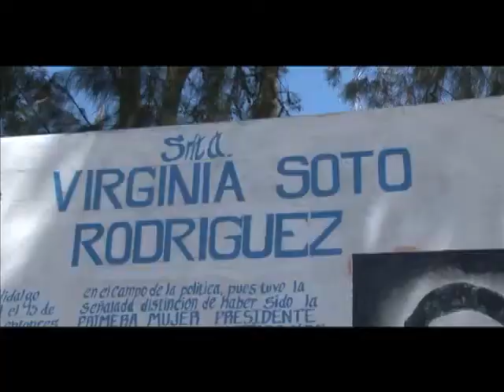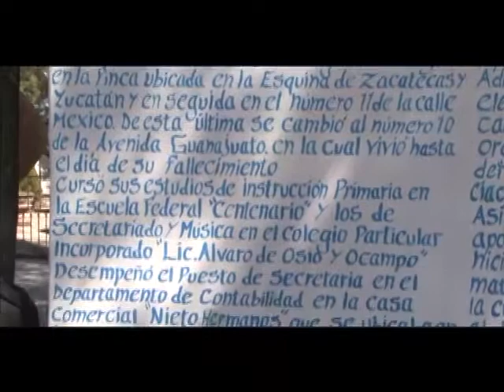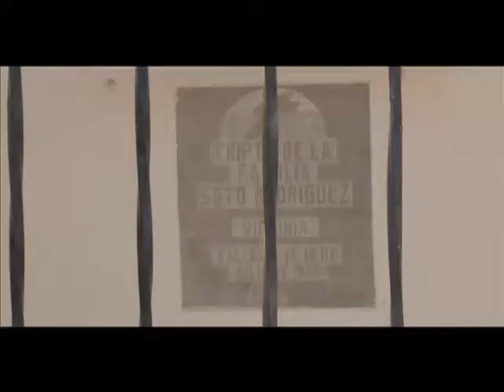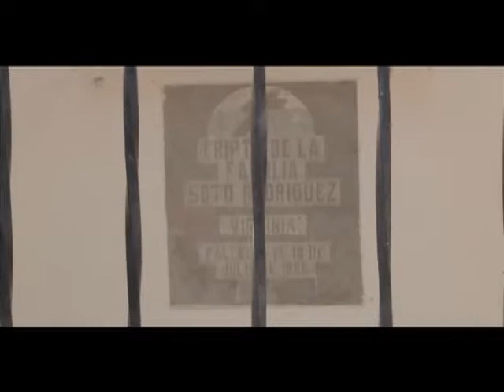Primer presidenta electa en Dolores Hidalgo merece un homenaje.